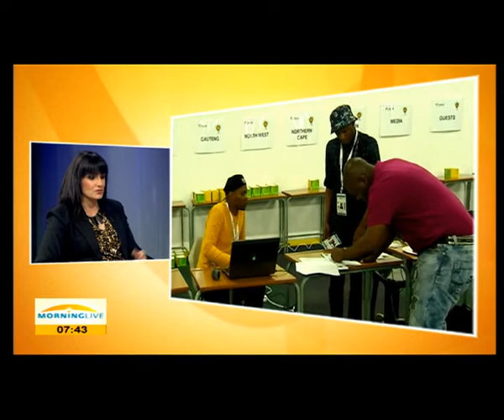Political readiness of branches is important: ANCYL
As the National Task Team of the ANC Youth League geared itself for its national elections, on Monday night the event was changed to a "consultative forum" on policy. The change took place on the eve of what was to be a contested elective conference. The consultative forum starts today at the University of Johannesburg's Soweto campus. With us in studio is Bandile Masuku, he is the ANC Youth League's national spokesperson